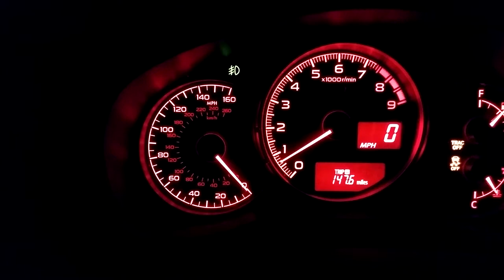0-60 Subaru Brz series.blue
Just a quick test after installing Top Speed short throw shifter
Only mods are the Short Throw Shifter and a K&N Drop in Filter